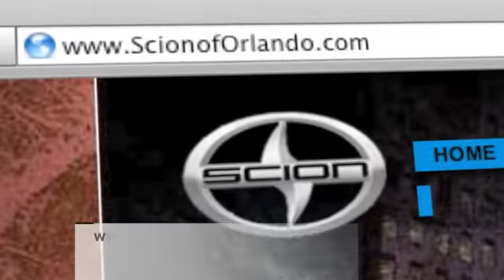Scion of Orlando Orlando, FL 32811 - Dealership Rating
If you are looking for a Scion dealer come to Scion of Orlando in Orlando, FL near Kissimmee, FL. At Scion of Orlando we believe that car inventory is only part of being a good dealership. We are here to make sure your experience is a great one. or call to speak to a knowledgeable sales associate. Serving Central Florida, FL and Orlando, FL you have got to come to Scion of Orlando at 3575 Vineland Road Orlando, FL 32811.